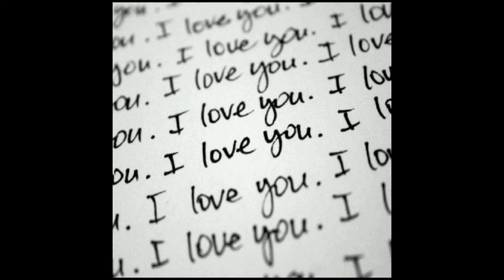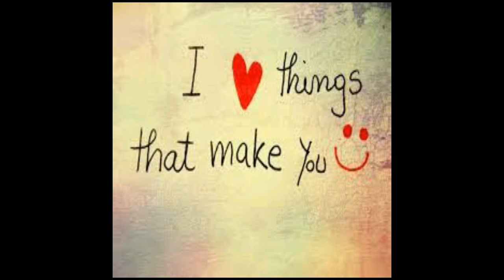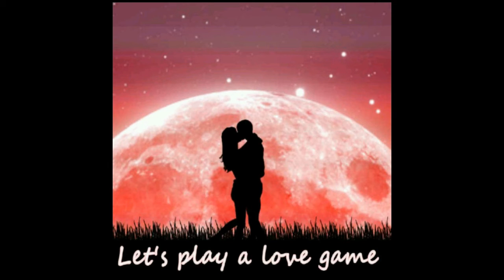Lexington Bend(cover)Arnes Sabotic-potrazi me